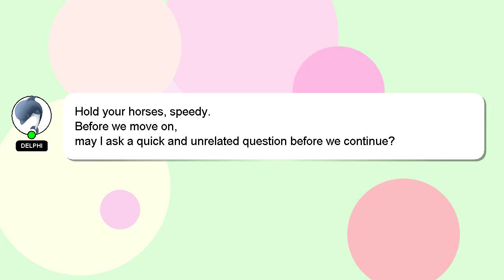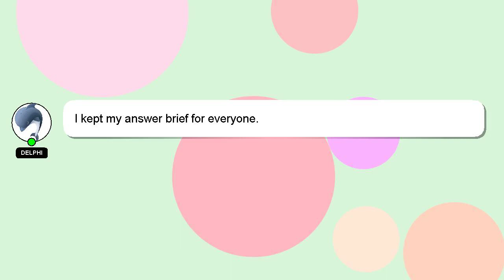How to borrow coins in binance?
Let me give you a brief introduction of who I am, Howdy, my name's Delphi. I can help you find the answers you are looking for. - How to borrow coins in binance?

If you have specific questions that need answers, please don't hesitate to comment or chat with me. I will 'heart' your answer as a sign of appreciation.

*2 What we are experimenting :*